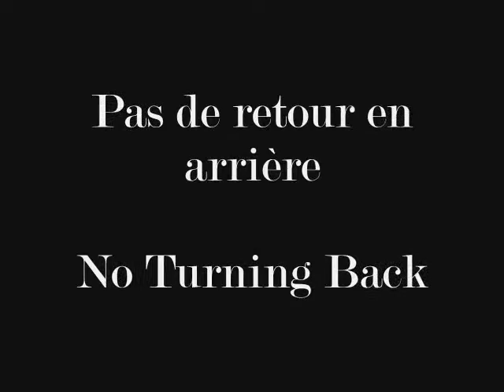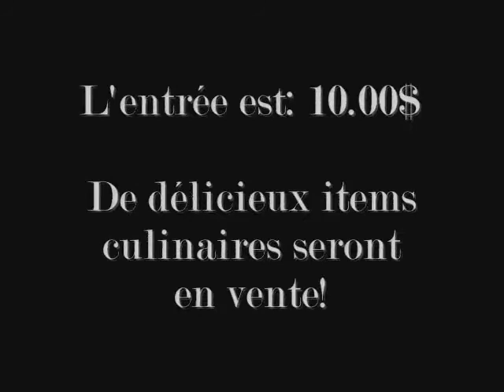Maha Lounge 4-Version Francaise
Vidéo promotionnel pour Maha Lounge 4. Ce samedi 20 Février 2010. Soyez là!